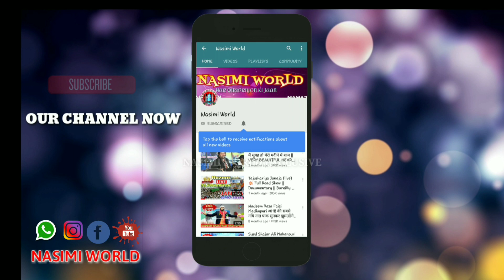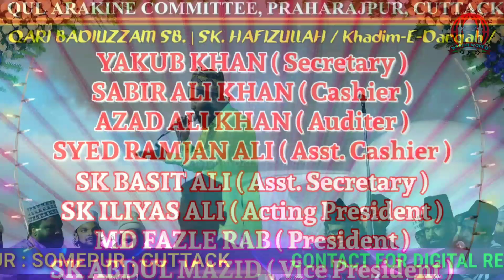Urshe Habibi 2020 में हंगामा मचा देने वाली मनकबत !! Mein Mujahid Ka Diwana √ Mohd Ali Faizi (Odisha)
✔️ Jashn-E-Goush-E-Azam Conference
  (14- December -2019)
💥 At Praharajpur, Somepur, Cuttack, Odisha.

🔥Video & Efx -  Soyab K Nasimi
🎧Voice - Mohammad Ali Faizi

➖⭐🎧🌐NASIMI WORLD™️🌐 🎧⭐

MOB ⏩8⃣3⃣3⃣9⃣8⃣8⃣9⃣1⃣3⃣2⃣ ✔️

❇️❇️❇🌐🌍️ NASIMI WORLD™️ 🌍🌐❇️❇️❇️